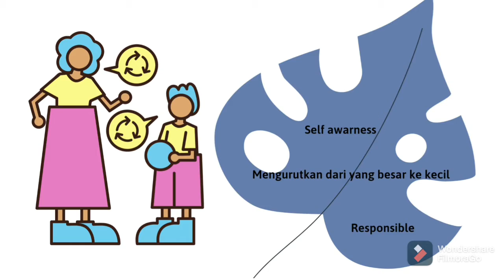self awarness, mengurutkan besar ke kecil, responsible